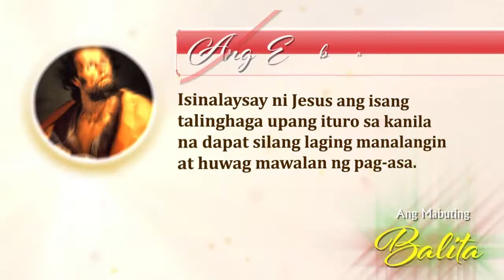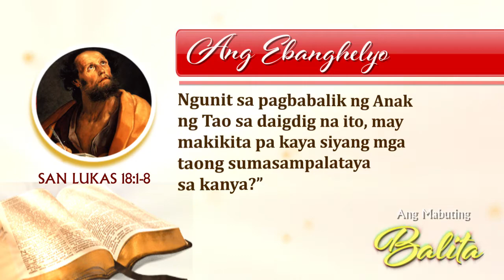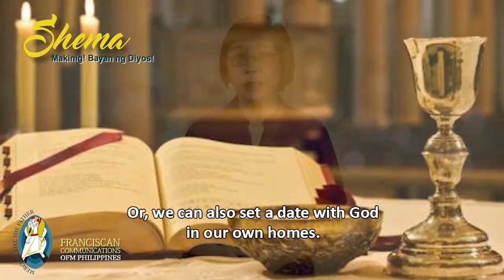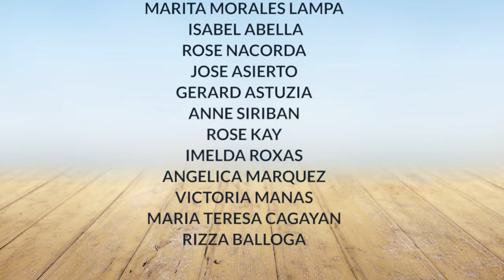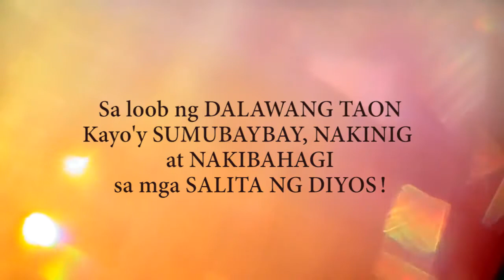SHEMA! Ika-29 Linggo ng Karaniwang Panahon, October 16, 2016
Pakinggan natin ang pagninilay ni MS. NINA CRISOSTOMO ng Parokya ng San Pedro Bautista, San Francisco del Monte, Quezon City, sa kanyang pagbabahagi tungkol sa Ebanghelyo para sa Ika-29 na Linggo ng Karaniwang Panahon, October 16, 2016.

Ang Shema ay produksyon ng FRANCISCAN COMMUNICATIONS ng OFM Province of San Pedro Bautista sa Pilipinas. Ipinapalabas din ito sa TV Maria tuwing Linggo sa ganap na ika 6 ng umaga, 12 ng tanghali at ika 6 ng gabi.